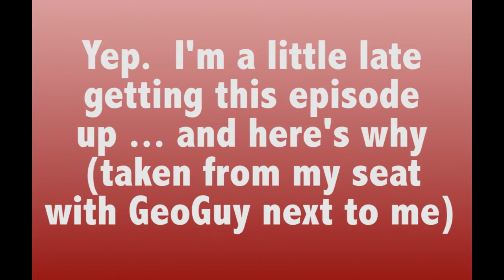PurdueMatt Plays MHC May 2015: The Deli - Ep. 08 - On The Board!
Play along as PurdueMatt takes on Micheal Deerings May 2015 Minecraft Hardcore Challenge: The Deli!  This is my first go at the MHC and I'm very excited about joining this community!

In this episode we finally get on the scoreboard!  Finally!  And then it's off to the races to find the elusive carrot and pumpkin!

Rules for May are as follows:

Minecraft Deli Challenge!
Everyone is welcome to join!
9 episodes posted every Monday and Friday in May.
Each episode is one Minecraft day and night, about 20 minutes.
Singleplayer or Teams!
Hardcore Mode, no mods, current version.
Killing and eating the passive mobs is okay this month. Use of drops is okay.
Objective: build a deli or restaurant and put food in item frames on the wall. One point for each different food item. If a food has raw and cooked versions, only the cooked count.
Seed: May 2015 MHC
Generate Structures:OFF.
World Type: Default.

Song Titles: Fig Leaf Times Two, Comic Plodding, Dark Hallway - Distressed, Hyperfun, Keyston Deluge and Villainous Treachery